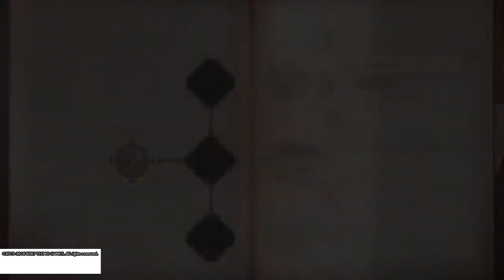Atelier Sophie ~The Alchemist of the Mysterious Book~ meeting babe girl monika ellmenreich ep 1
Atelier Sophie ~The Alchemist of the Mysterious Book~